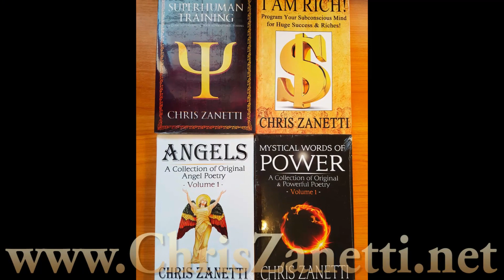Immortality - How to Become an Immortal Being